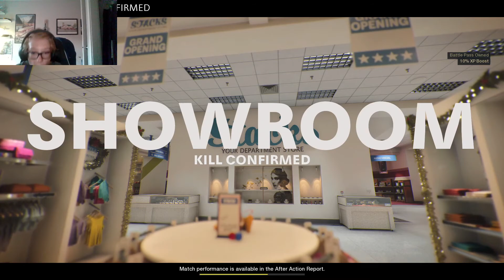Call of Duty: Black Ops Cold War Deathmatch Showroom Map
I am really enjoying Call of Duty: Black Ops Cold War, at this point I am trying all the maps so I can learn them.  Today I was playing the Showroom Map and I think it went well.